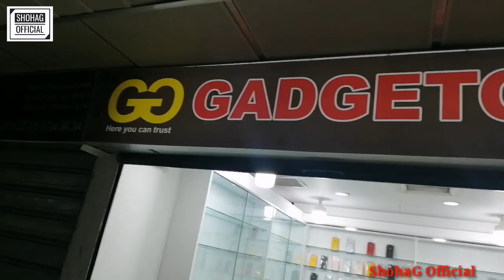কম দামে Used Mobile ফোন কিনুন💦 Used Smartphone কিনুন😱Biggest Secondhand Mobile Market In Dhaka.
Shop Adress:Shop-666,level-5
                        mirpur shopping complex,mirpur-2
                        dhaka-1216,bagladesh
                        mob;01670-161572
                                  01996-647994